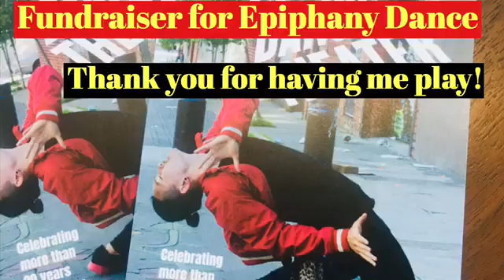Bowie Snippet on piano